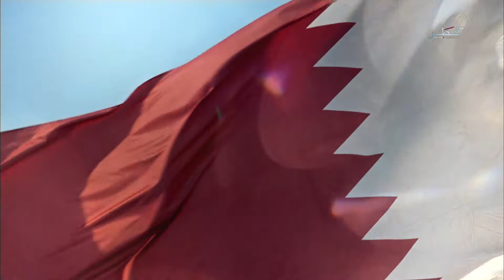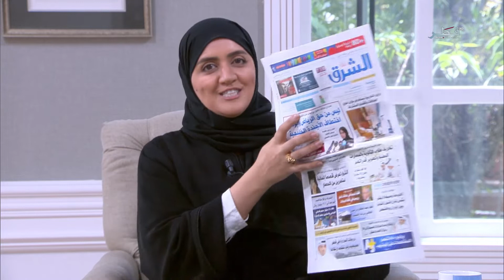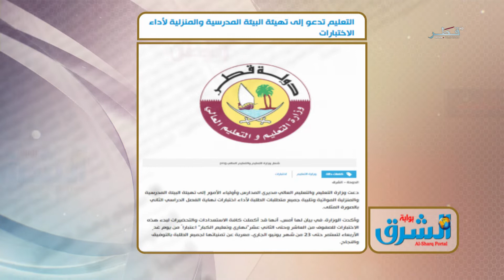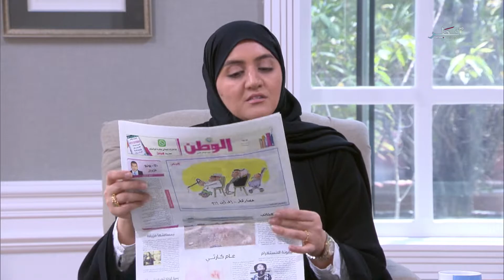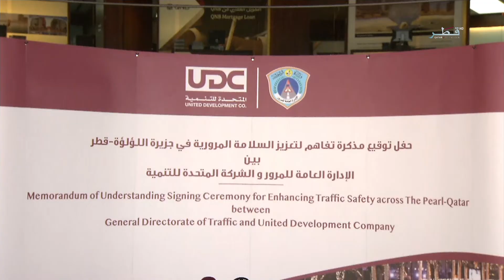في الضحى - الموسم السادس - الحلقة 191 - الأربعاء 12/06/2019